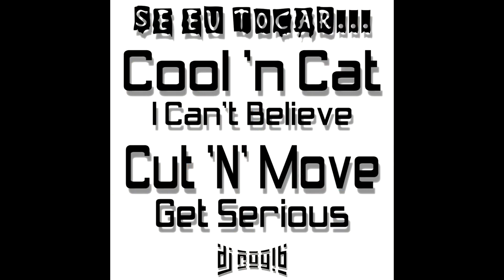Cool'n Cat vs Cut 'N' Move - Se Eu Tocar Ep. 15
Tracklist:

01. Cool'N'Cat - I Can't Believe
02. Cut 'N' Move - Get Serious